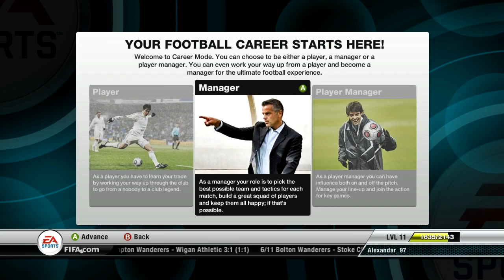Fifa 12 Birmingham Manager Mode - Ep.001